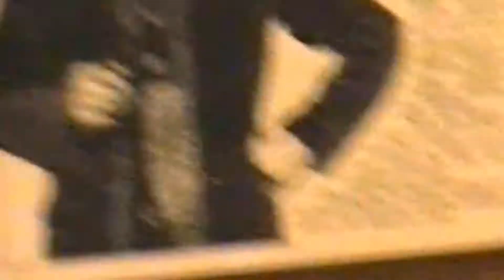The Day Of The Daleks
Convention for Dalek lovers; the very first one in Liverpool at the Adelphi Hotel on Saturday 11th November 2000